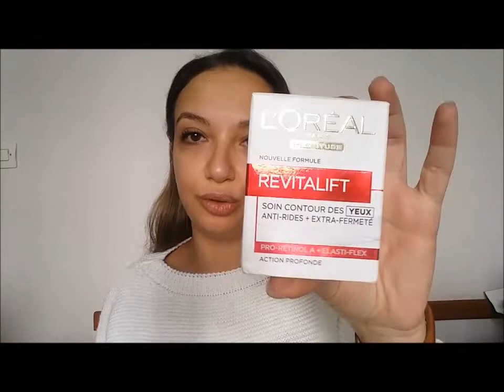Tuto N°01 : MakeUp et Coiffe pour la Soirée Du Réveillon tuto makeup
Hello tous le monde, j'espère que vous allez bien. Sa ma fait trop plaisir de vous filmer ce tuto makeup pour la soirée du réveillon. j'espère qu'il vous plaira c'est un maquillage assez chargé de nuit lol c normal et coloré.
Les produits utilisés dans la vidéo :
- Crème hydratante de L'Oréal "skin perfection"
- Crème contour des yeux de L'Oréal "Revitalift"
- Fond de teint de chez Sephora "N°23 Clair light"
- Kit correcteur de chez Maybelline "Master camo"
- Anti-cerne de chez Bourgeois helthy mix "52 médium"
- Poudre libre Banana powder de chez Revolution
- Palette fard à paupière de chez Tarte "Tarteist pro"
- Poudre à sourcils de Golden rose N°105
- Palette contour de chez Technic "Colour fix 2"
- Blush de chez Farmasi N°06
- Palette Highlighter de chez Revolution
- Rouge à lèvre Essence N° 05 "Cool Nude"
- Faux cils de chez KIKO "N°01 natural"

Bisous !